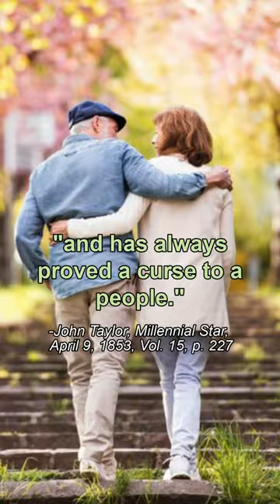Mormon Apostle/Prophet John Taylor Said The One Wife System Does Not Work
Mormon prophet John Taylor claimed that the one wife system does not work. He stated this in 1853 while he was an apostle. It was printed in the LDS church newspaper The Millennial Star.
Reference below:
***(John Taylor, Millennial Star, April 9th 1853 Edition, Vol. 15, p. 227)
***Go to this link to see original copy of this edition of The Millennial Star-